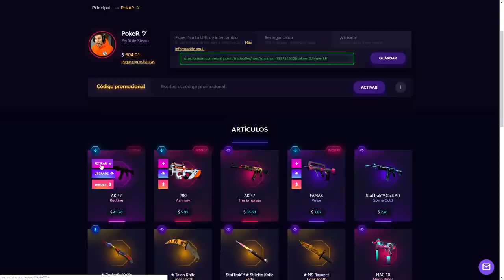SIEMPRE HABÍA QUE LLEGAR ARRIBA, HOY DEBEMOS BAJAR!!! ZOMBIES CUSTOM